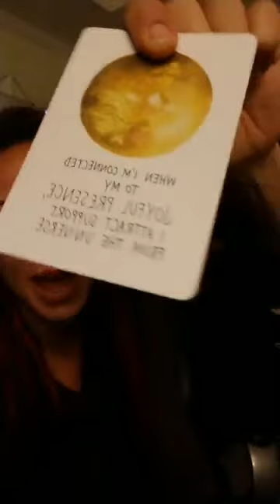The Chieftess Chat: How I Became The Chieftess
I am a recovering drug addict, alcoholic, bulimic, anorexic, self-hating, self-shaming woman. Today, I LIVE happy, healthy, and FREE. Here is how!

To shop my online Boutique of personal care products charged with *BioScalar Energy, please go

Heather
The Chieftess